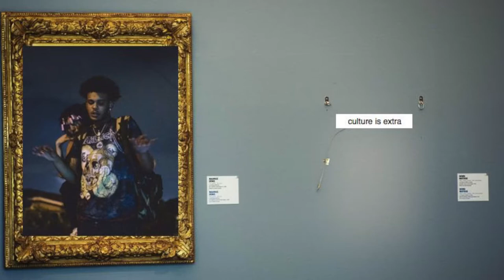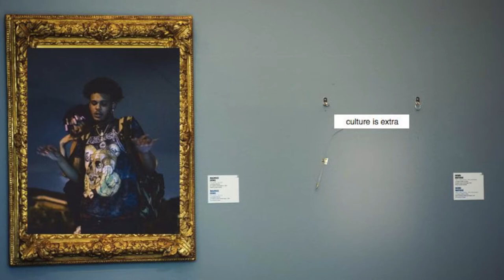Smokepurpp - Ski Mask (culture is extra remix)